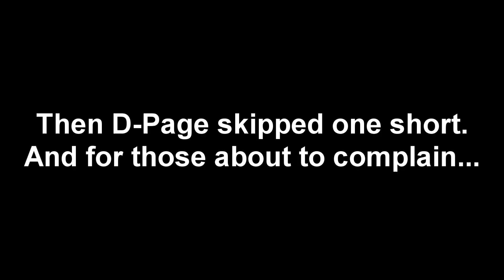THE ONLY CHARACTER THAT MATTERS | D-Page Reacts to Iscream (Chikn Nuggit)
CONTAINS LANGUAGE, D-PAGE DOESN'T CARE

Right off the bat, D-Page is diving into familiar territory in his own little twisted way. Can he react better than a former YRC member?

Compilations NOT edited by @Sceptile720 (but he did make a cameo)